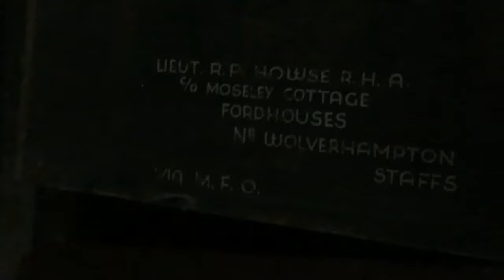codsall mushroom farm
random video spotted buildings ready to be demolished couldn't resist